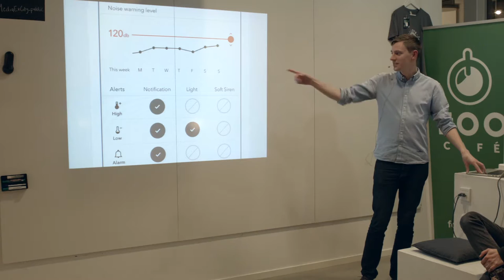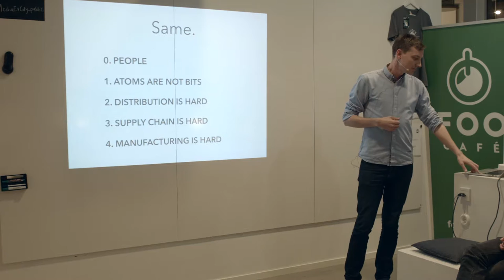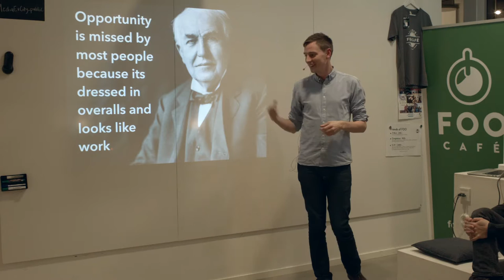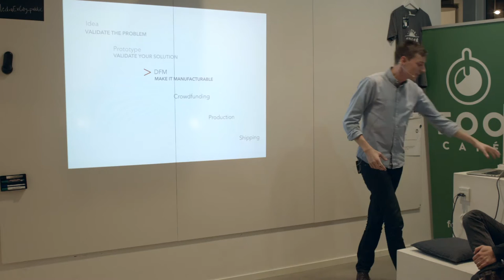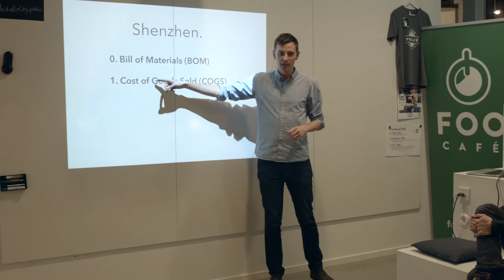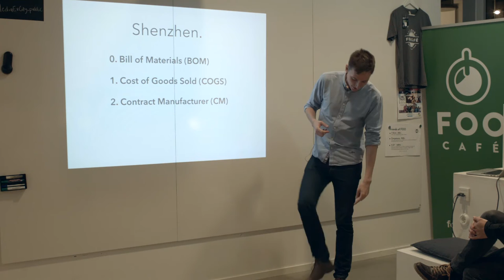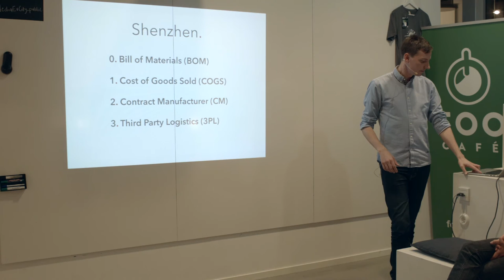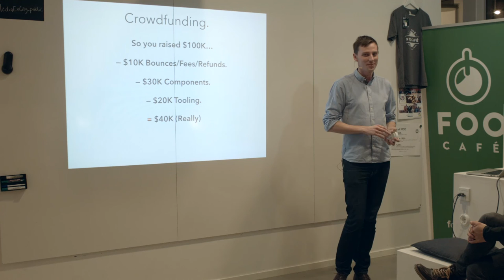How to bring an IoT from prototype to massproduction - Marcus Ljungblad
This talk covers the story of how to bring an IoT product from being a prototype to mass-production. What obstacles may occur on the way, what do you need to look out for, and where do you start?